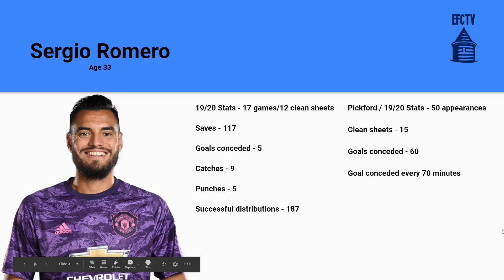Everton Transfer Rumours 11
In this video I talk about the players that have recently been linked with a move to Everton FC, I compare them to a current player in the Everton squad in the same position and see if they would be better for the team.
I also talk about outgoing transfers if there are any.